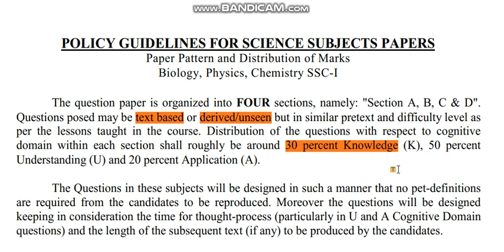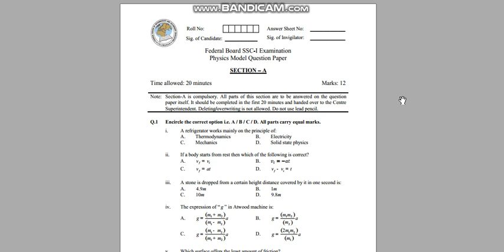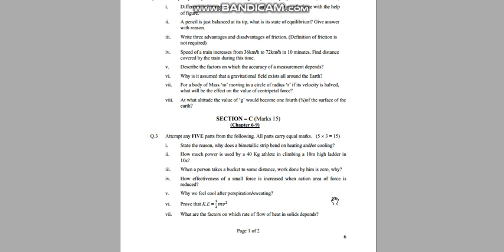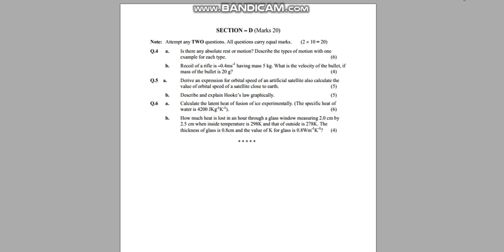PHYSICS Grade 9 (1.0 FBISE Paper Pattern)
Paper Pattern for Federal Board of Intermediate and Secondary Education